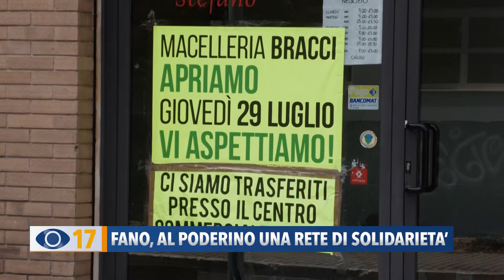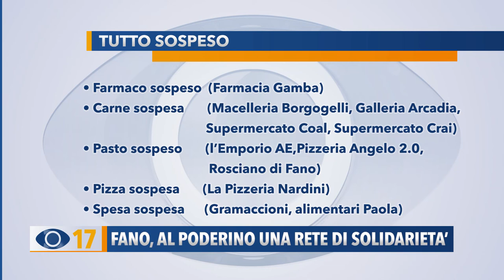Fano, al Poderino una rete di solidarietà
A Poderino di Fano parte il progetto “Facciamo rete”. In un quartiere in cui la pandemia ha portato disagi, difficoltà e spopolamento di attività, la Caritas parrocchiale di San Pio X assieme all’associazione Vivere il Poderino, hanno pensato ad un progetto per connettere le persone, nell’ascolto e nell’aiuto, per una comunità più solidale.